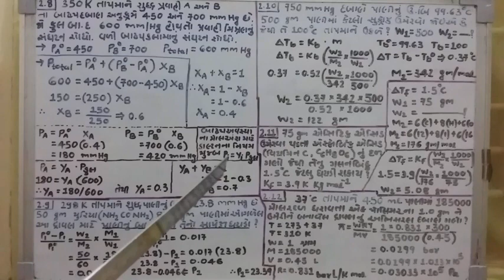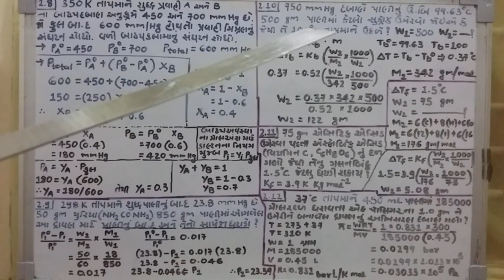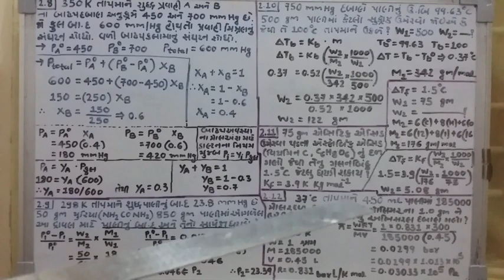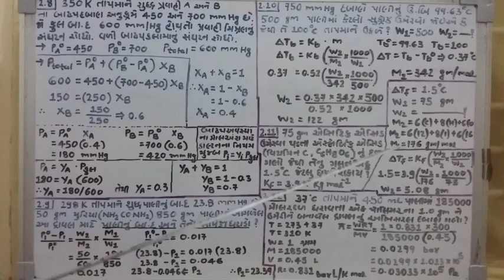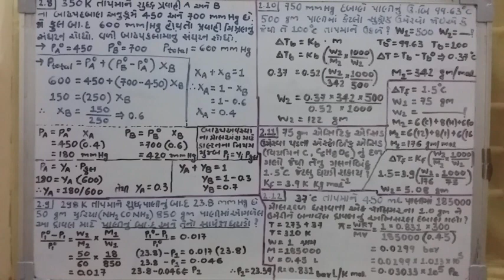12th chemistry E learning video-45(chapter-2 Solution)lakhan sabandhit koyada 2.8 thi 2.12